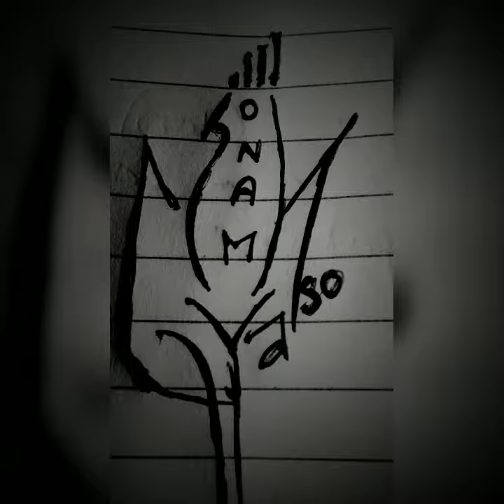I feel like shuffling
Track~how do u feel right now-